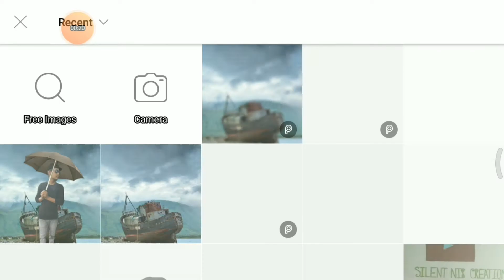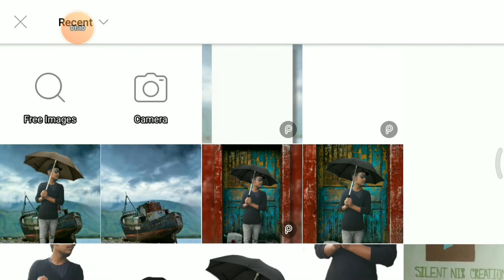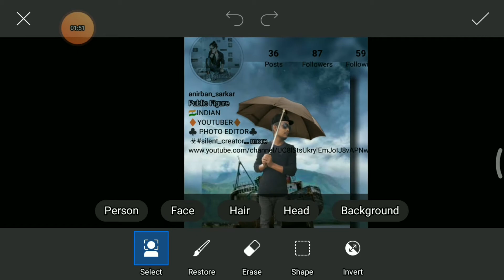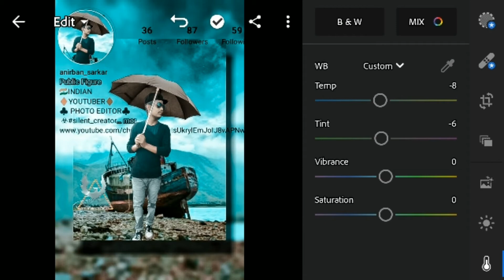Picsart 3D viral Photo editing tutorial step by step in picsart - Silent ni8 creation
*Hy guys* i am anirban.
I knows that you are a perfect editor but my videos
gives you some extra and out of the box knowledge
about photo editing

🔱🔱 USED STUFF 🔱🔱

🎼🎧 MUSIC CREDIT 🎧🎼